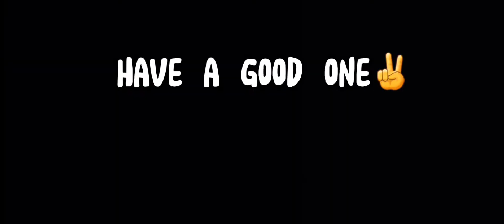FREE 3 Star Film Red Event Luffy Gameplay | One Piece Bounty Rush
Let's see what other characters show up in film red.